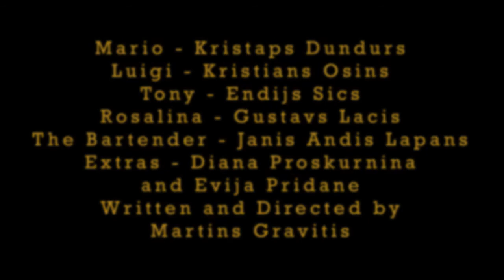The Godfather deleted scene nr 5